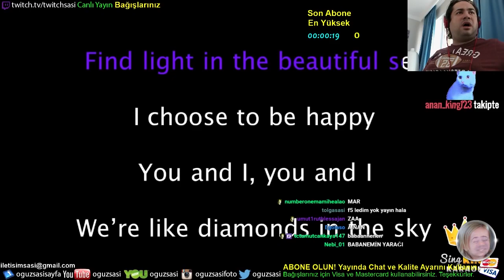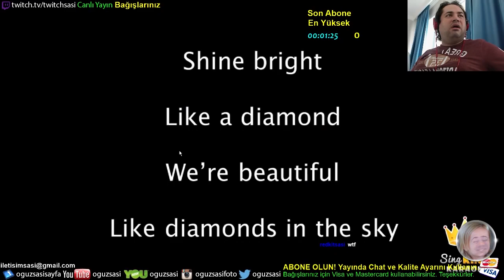Oğuz Sasi Karaoke Şarkı Söylüyor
📌 Domal